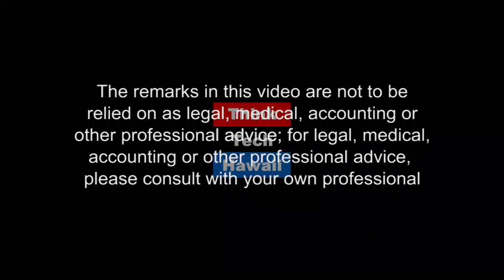Candidates for Honolulu Mayor: Ron Hochuli, Lawrence Friedman and Ernest Caravalho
It's not just Djou, Caldwell or Carlisle. There's also Friedman, Caravalho, and Hochuli in the race for Honolulu's mayor. Each offers a distinct approach to our town's challenges. How are we going to solve the housing crisis when we are addicted to real estate investing?

Resortification: we have room for California teenagers on Spring break, but nowhere for Keone and Kaia to rent while they are working at Starbucks and going to WCC?  Will we choose B&B's or traditional residential neighborhoods?  How income is affecting property values and that puts pressure on neighbors to let rooms short term instead of long term?